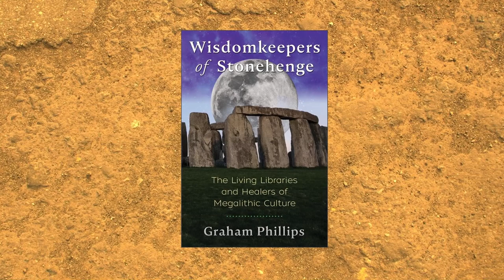Wisdomkeepers of Stonehenge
Short film by Graham Phillips.  A brief outline of his book, Wisdomkeepers of Stonehenge, in which he proposes that Stonehenge was an ancient healthcare facility first built over 5000 years ago.